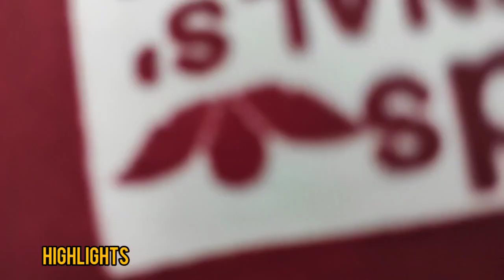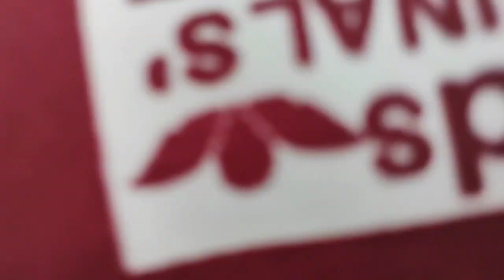🔥इंदिरापुरम की सबसे सस्ती पटरी मार्केट सिर्फ 100 रुपये से शुरू🔥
Friends इसमें हम देखेगे की Indirapuram patri market मार्केट कैसी हैं। दोस्तो सच मे बहुत अच्छी मार्केट हैं यहाँ लगभग सभी घरेलू सम्बंधित समान मिल जाता हैं !

. WARNING.
THIS VIDEO MADE ONLY PURPOSE FOR MARKET KNOWLEDGE YOUTUBE AND THE BALRAM KARKI NOT PROMOTING & DEFAMING ANY BRAND IN ANY WAY. WE ARE NOT RESPONSIBLE FOR ANY PROFIT OR LOSS IN ANY CONDITIONS. PLEASE CHECK BEFORE BUYING ONLY YOU ARE RESPONSIBLE FOR YOUR PURCHASE.